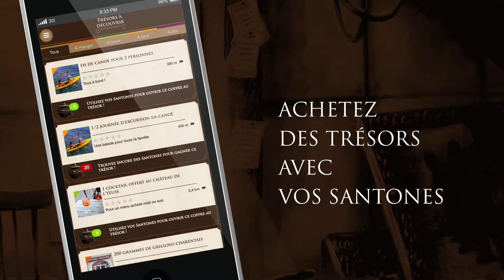FILM ELIXO OK